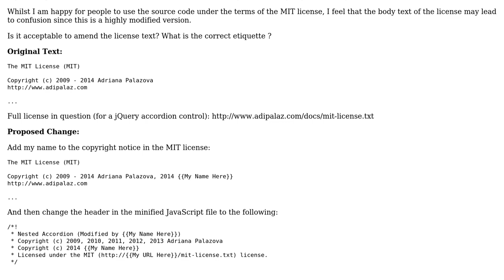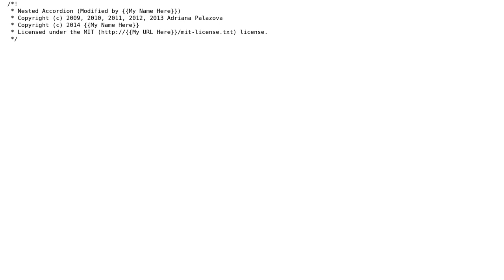Software Engineering: Modifying the MIT license for modified source code?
With thanks & praise to God, and with thanks to the many people who have made this project possible! You are responsible for your own actions.